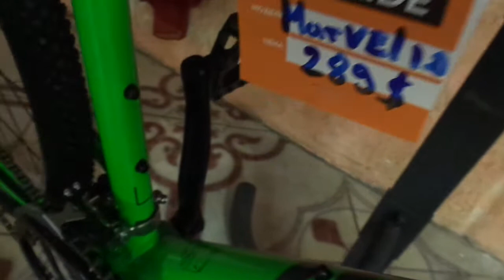Новинка 2017 - Pride Marvel 1.0 2017 26" - приятный сюрприз для начинающих велолюбителей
Велосипед Pride Marvel 1.0 2017 - горный велосипед 26" с алюминиевой рамой и прекрасной жизнерадостной яркой зеленой глянцевой раскраской.
Эта модель станет настоящим подарком для начинающих велосипедистов - он будет радовать качественной обвеской от Shimano, небольшим весом и , как всегда , прекрасной сборкой, присущей бренду Pride.
Встречайте новинку на нашем сайте в феврале 2017года!